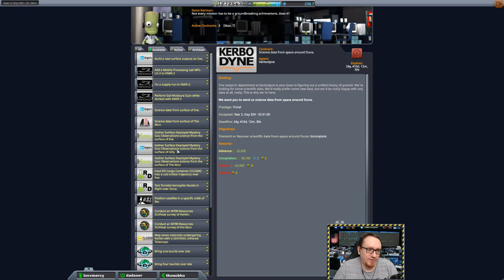Hard Kore Kolonization #24 - Und jetzt alle: Tankwagenbetankungstankbastler!